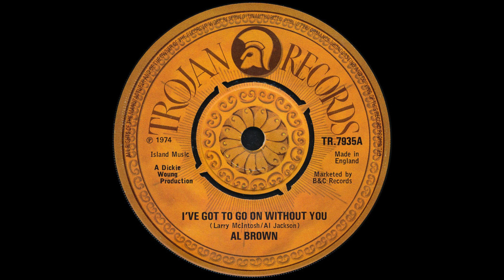al brown - i've got to go on without you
Label - Trojan Records

Sortie - 1974